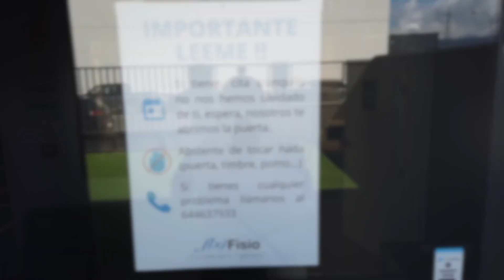Fisioterapia en periodo post COVID19| Aritz Altadill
👉Consultas fisioterapia ⁣⁣
Como una imagen vale más que mil palabras aquí tenéis un vídeo de cómo va a ser una consulta de fisioterapia a los ojos de un paciente a partir de ahora. 🎥⁣⁣
Como veis la cosa no es tan terrorífica ni cambia tanto. 🤗⁣⁣
El equipo de protección recomendable para pacientes sin COVID es de mascarilla y guantes únicamente. En próximas publicaciones detallaremos más acerca de los equipos de protección.🔜⁣⁣
Espero que si alguno de vosotros estaba en duda de si ir al fisio o no esto le tranquilice y disipe esas dudas. 🤕⁣⁣
Recuerda tu fisio es un profesional sanitario y como tal su deber es cuidar de ti y mantenerte seguro, en pocos sitios vas a estar mejor. 😍⁣⁣

Muchas GRACIAS por tu like y por compartirlo :)

🔵 PÁSATE POR MI WEB Y TE INVITO A CONOCER MI CENTRO DEPORTIVO 🔵

Te cuento un poco sobre mi:

Estudios:

- Licenciado en Ciencias de la Actividad Física y Deporte (IVEF).
Universidad del País Vasco
- Máster en Fisiología del Alto Rendimiento Deportivo
Comité Olímpico Español-Universidad Autónoma de Madrid.
- Experto en Anatomía Funcional y Ejercicio Correctivo
Experto en el análisis y el movimiento del cuerpo humano
- Flowfit Instructor
Se trata de buscar un movimiento humano en toda su expresión tratando de reducir las retriciones de nuestra estructura con la mejor técnica posible a través de una respiración fluida.
- Tacfit Field Instructor
Entrenamiento que desarrolla la fuerza, la movilidad del cuerpo y la resistencia mental, para enfrentarse con éxito a todo tipo de desafíos y situaciones de peligro o estrés.
- Check your MOtion®
Metodología de análisis y corrección del movimiento humano. Ayuda a prevenir lesiones y mejorar el rendimiento deportivo.